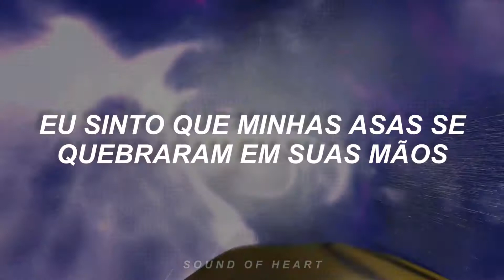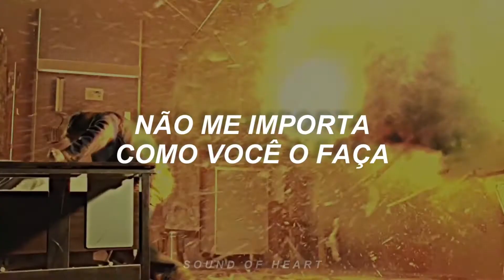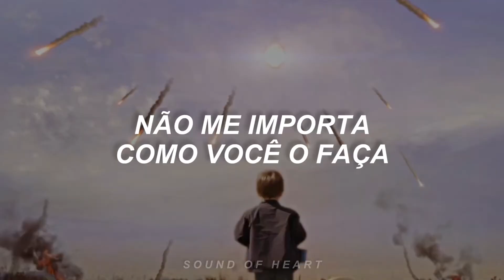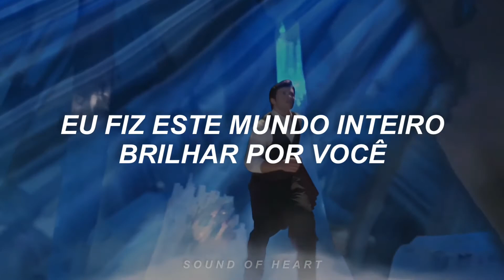remy zero - save me (tradução) // smallville